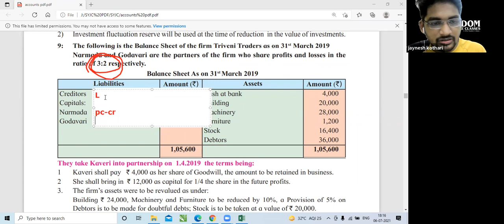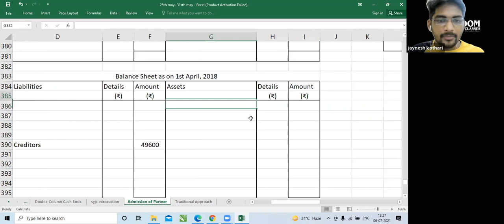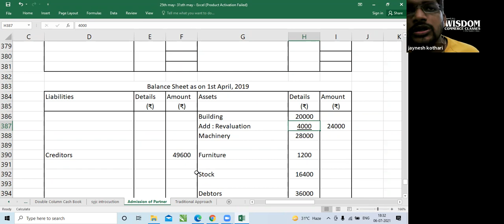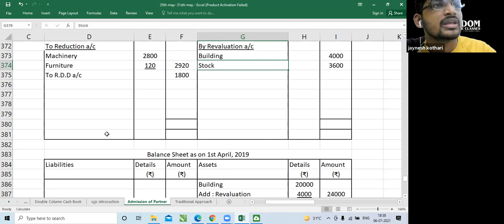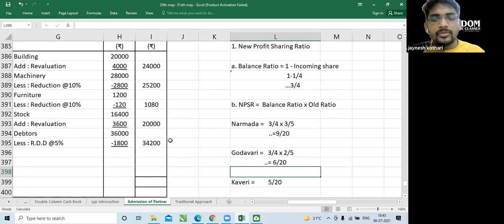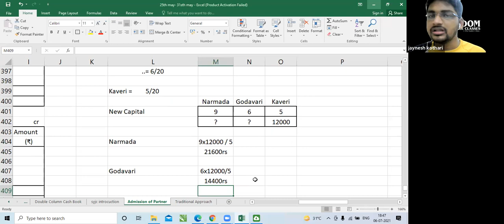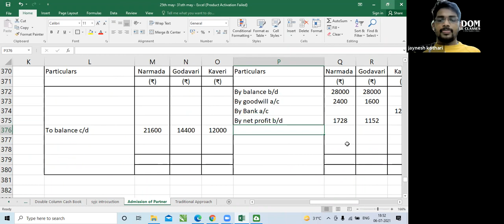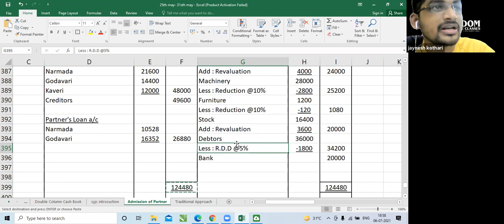Admission of Partners II Accounts SYJC II Sum no 9 Page 149